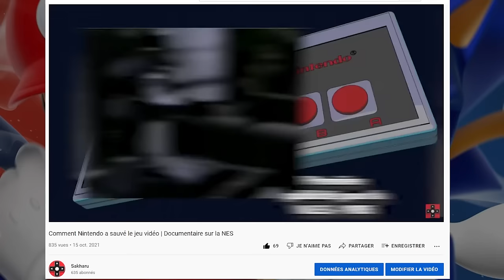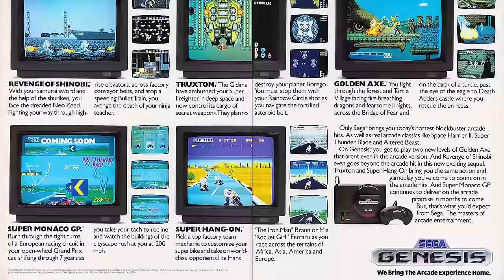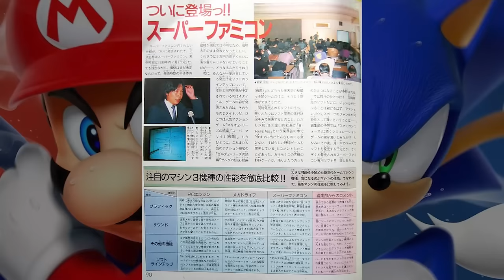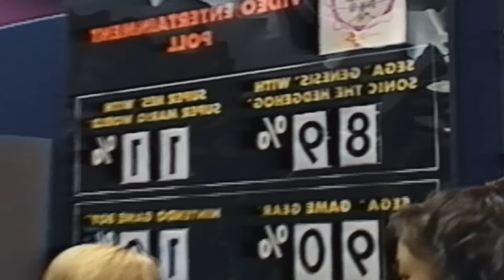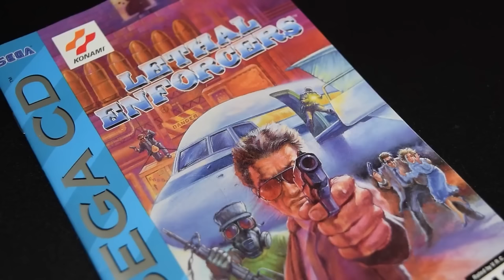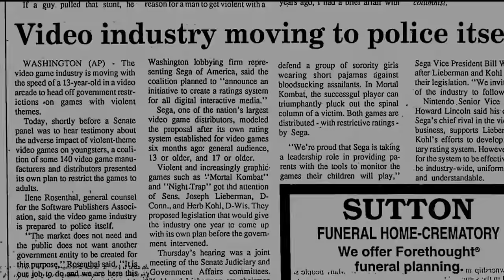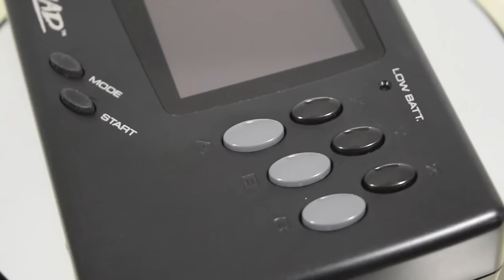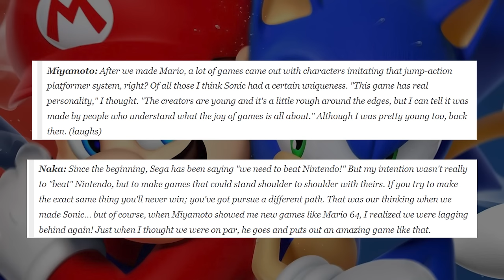Nintendo vs Sega, Sonic vs Mario, la guerre des consoles | Documentaire sur la SNES et la MegaDrive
Fin des années 80 Nintendo marche sur l'eau et domine outrageusement le marché du jeu vidéo avec plus de 80% de parts de marché, étouffant toutes les autres sociétés au passage. Mais l'une d'entre elles va décider de se frotter à Nintendo et lui livrer une guerre sans merci grâce à une nouvelle console et une campagne marketing exceptionnelle. Cette société c'est Sega et la guerre Nintendo vs Sega va être la plus marquante de l'histoire du jeu vidéo. Un documentaire qui replonge dans les années 90, Nintendo vs Sega, Sonic vs Mario, la Super Nintendo vs la MegaDrive, et comment cette guerre a redéfini le monde du jeu vidéo.

00:00 • Introduction
00:46 • Sega c'est plus fort que toi
10:53 • Un train de retard
17:57 • Le choc des titans
25:40 • Dans l'œil du cyclone
32:18 • A bout de souffle
18:36 • Un échec inévitable ?
40:33 • Une guerre bénéfique

[privée]
(Si vous voulez une musique précise n'hésitez pas à demander)